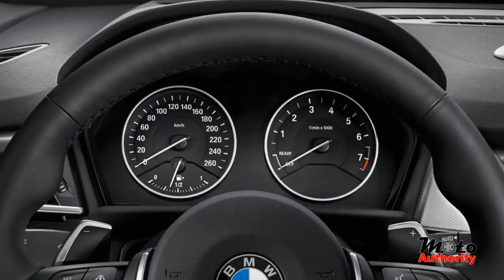2015 BMW 2-Series Active Tourer M Sport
2015 BMW 2-Series Active Tourer M Sport - likely arriving in the U.S. as a 2016 model - will be Bimmer's first-ever front-drive car when it goes on sale in Europe late this year, and hits the United States next year.